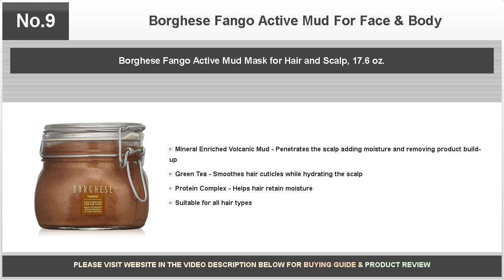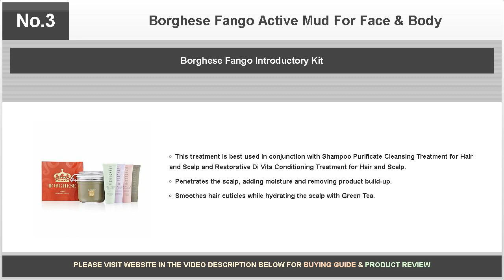Borghese Fango Active Mud For Face & Body - Daring Reviews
Borghese Fango Active Mud for Face & Body is a wonderful mud mask for the whole entire body.

Bestselling products covered are as follows:

No.10: Borghese Active Booster Serum, 1 oz.

No.9: Borghese Fango Active Mud Mask for Hair and Scalp, 17.6 oz.

No.8: Borghese Radiante Revitalize and Firm Mask, 1.7 oz.

No.7: Borghese Fango Purificante Purifying Mud Mask for Face and Body, 0.5 oz

No.6: Borghese Fango Brillante Brightening Mud Mask for Face and Body, 17.6 oz.

No.5: Borghese Advanced Fango Active Mud for Face and Body, 0.5 oz.

No.4: Borghese Fango Delicato Active Mud Mask for Delicate Dry Skin, 17.6 oz.

No.3: Borghese Fango Introductory Kit

No.2: Borghese Fango Active Mud for Face and Body, 2.7 oz.

No.1: Borghese Fango Active Mud for Face and Body, 7 oz.